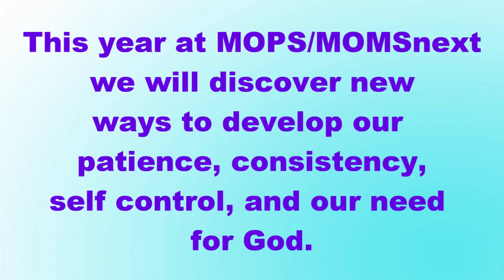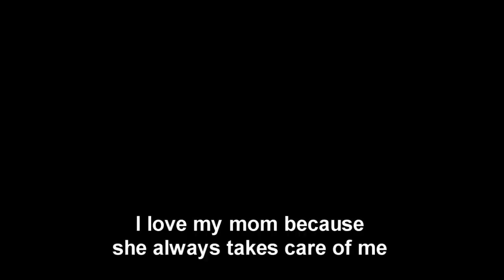Clear Lake MOPS 2011 Promo Video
Here is the 2011 MOPS Promo Video